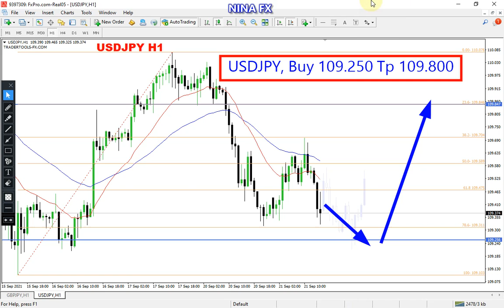USD JPY Analysis for Wednesday September 22, 2021 by Nina Fx